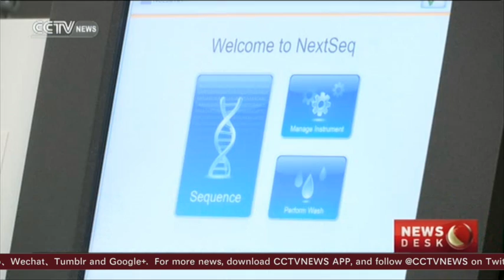HK’s Science Park facilitates startup growth & innovation in HK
Asia's financial center Hong Kong is working to transform itself into a regional hub for innovation and technology, as the city promotes the growth of small and micro businesses. CCTV’s Mao Dan reports how innovation is being encouraged in Hong Kong's long-established Science Park.